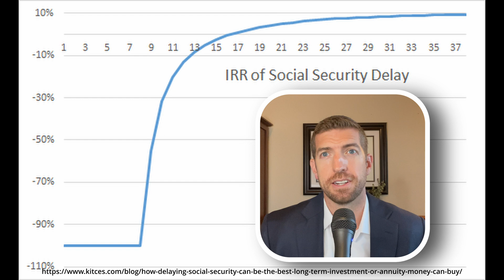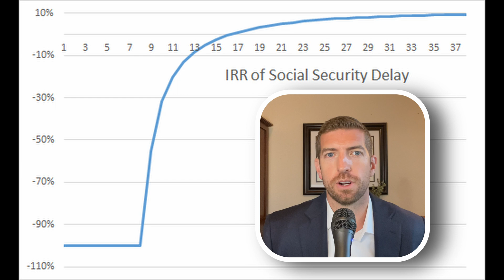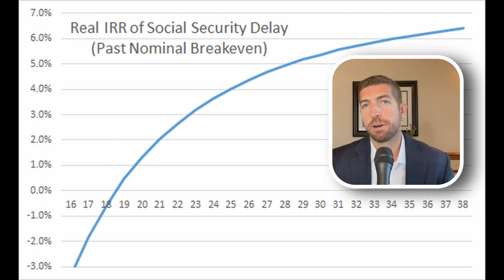Internal Rate of Return (IRR) on Delaying Social Security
What is the return on the extra payment one receives from delaying social security? This video examines the internal rate of return generated by delaying social security benefits. Unlike most investments, the driver of your IRR is your longevity. Delaying social security benefits results in a deeply negative return during the first decade of retirement as you have a total loss of foregone payments at first. However, you can produce very impressive guaranteed returns if you delay your benefits and live into your 90s.

To learn more about social security and optimizing your financial life, visit the Sophos Wealth Management